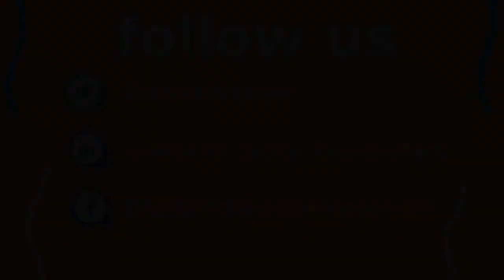A2 Tech 360: Connect with the Digital Summer Internship with IOSiX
A2 Tech 360: Connect with the Digital Summer Internship
with IOSiX featuring: Director of Operations
Summer Burkholder and Ana Millan

Recorded: Oct 4th, 2021